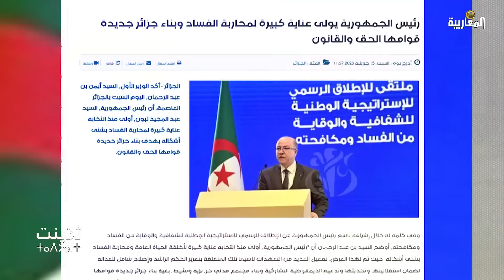Algérie : Les cercles vicieux de la corruption !